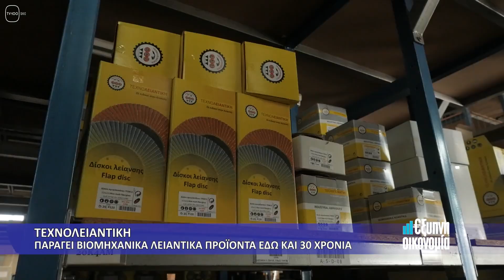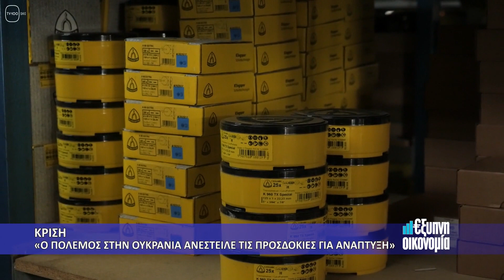ΕΞΥΠΝΗ ΟΙΚΟΝΟΜΙΑ: #67(TV00-03/05/22)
Μια μεταποιητική μονάδα από τη Θεσσαλονίκη που συνεχίζει να παράγει και να εξάγει εν μέσω κρίσης. (Στράτος Σαράντου - Συνιδιοκτήτης Τεχνολειαντικής)
Επιμέλεια - παρουσίαση: Γιώργος Κατσιάνης.